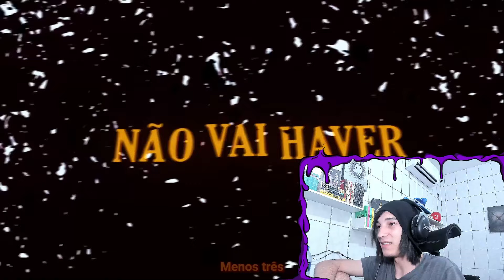(12) REACT D.Y.A - Energia Zerø (Maki)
🟣Aopa Bueno ?

Tamo junto!

🟣00:00 - Se Inscreve aew
🟣00:30 - Vídeos novos todos os dias!!!